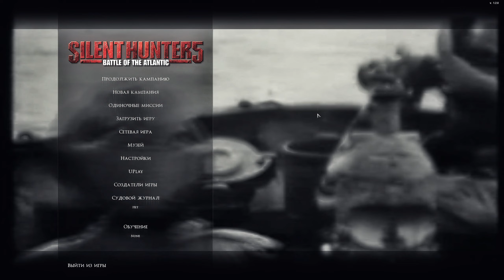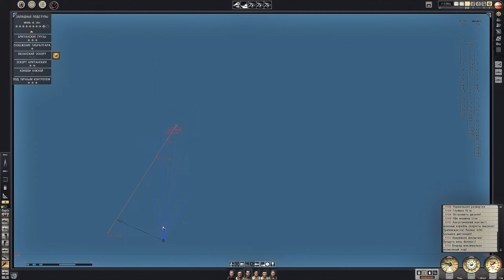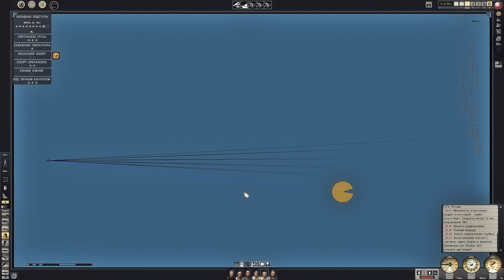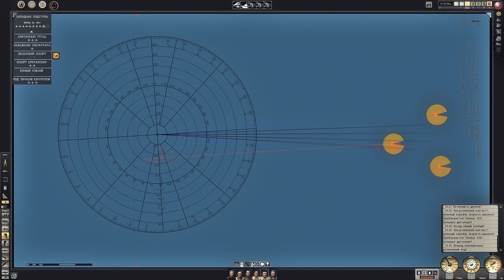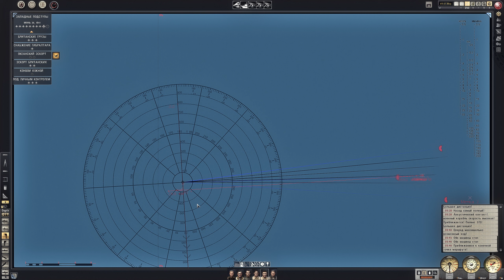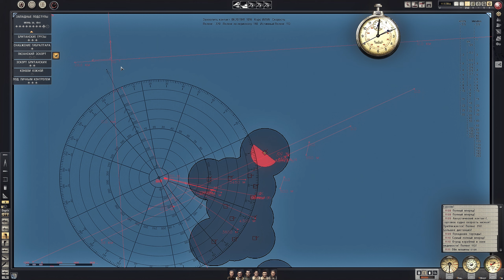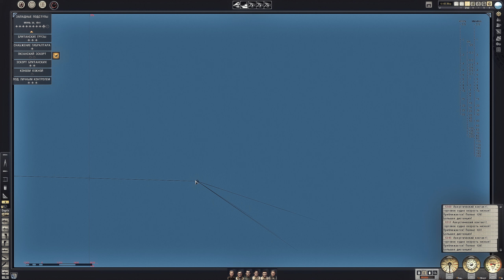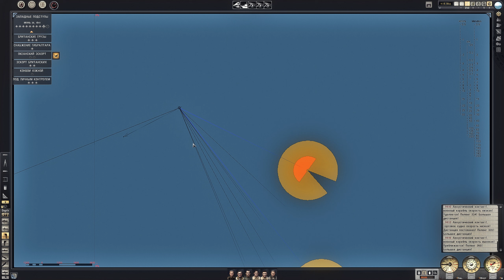Silent Hunter 5 Battle of the Atlantic HD+ #46 Кампания (прохождение без комментариев) 1440p60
Silent Hunter 5 Battle of the Atlantic HD + ReShade + Mods прохождение (Сложность: Высокая)

Плейлист Silent Hunter 5 HD+

ReShade (HDR+DPX+MotionBlur+Technicolor+FXAA+Unsharp+Filmic Anamorphic Sharpen+prod80_02_Bloom+SharpContrast)

Бесшумный охотник V: Битва за Атлантику»; иногда Silent Hunter 5 — компьютерная игра в жанре симулятора подводной лодки, разработанная румынской компанией Ubisoft Romania и изданная Ubisoft 4 марта 2010 года. Издателем игры на территории России является компания «Бука».

Вторая мировая война. Игроку предстоит участвовать в Битве за Атлантику (1939—1945) в роли немецкого офицера субмарины, сражаясь с кораблями Союзников в Атлантическом океане и Средиземном море.

Помимо управления подводной лодкой, игроку необходимо отдавать приказы экипажу. Задания выдаются как перед отплытием, так и непосредственно в море. Выполняя миссии, игрок получает доступ к новым локациям, улучшениям лодки и её снабжению. Доступно четыре типа игровых субмарин и несколько разновидностей вражеских судов.

Отличительная особенность Silent Hunter V от предыдущей игры серии состоит в возможности свободного перемещения по отсекам подводной лодки. В этом режиме игрок, используя вид от первого лица, имеет возможность наблюдать за повседневной жизнью своего экипажа. Каждый член команды обладает собственной проработанной историей и характером.

Put on the captain’s uniform For the first time, walk through highly detailed submarines, access every part of your U-boat, and manage your crew in the new first-person view.

About the Franchise
Silent Hunter is the most award-winning submarine series of all time, with nearly 1.5 million sold copies worldwide. Silent Hunter®: Wolves of the Pacific was voted 2007's "simulation game of the year" by PC Gamer. Click here to find all Silent Hunter games on Steam.